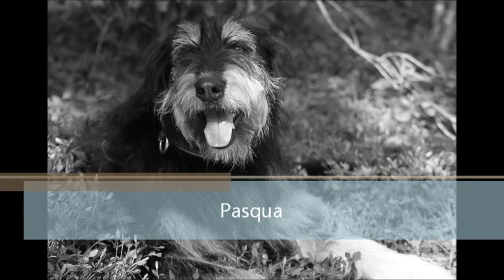Zuhause gesucht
Saving-dogs: für ein hundegerechtes Miteinander